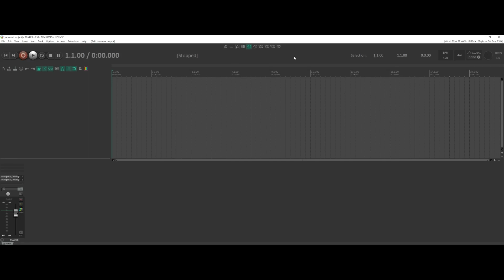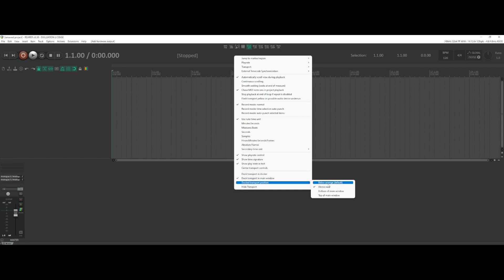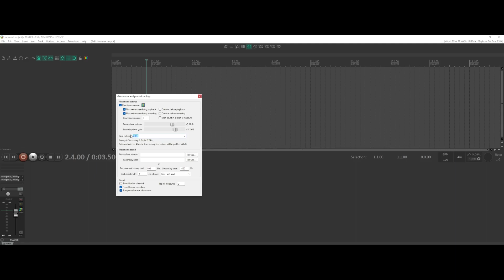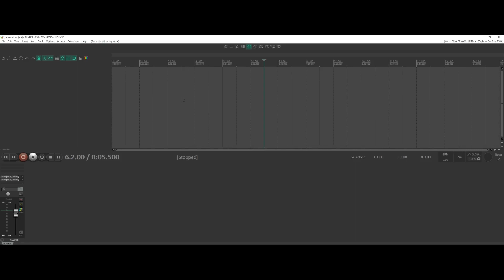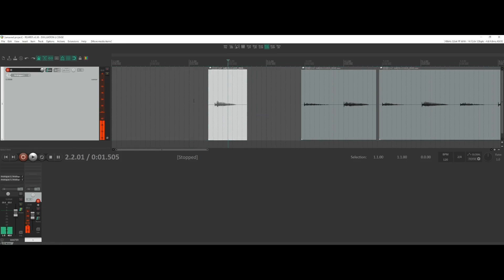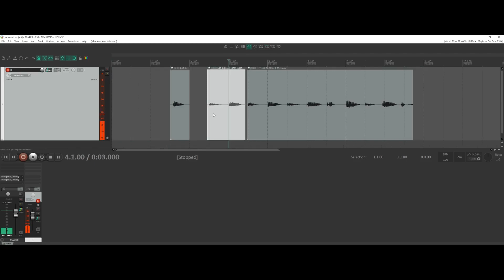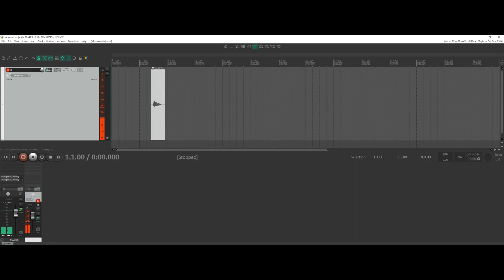Reaper Dicas Rápidas - Metrônomo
Dicas rápidas e direto ao assunto.